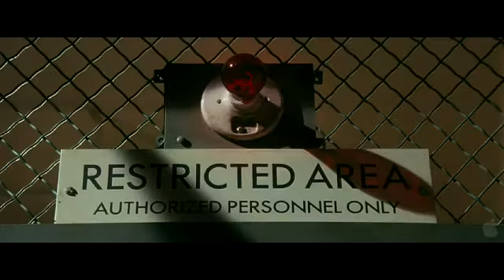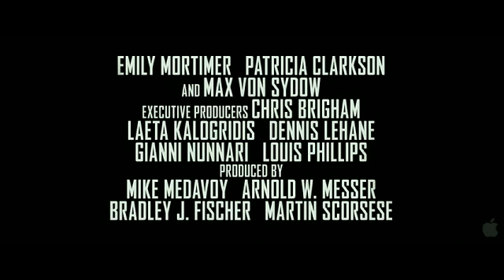Shutter Island HQ (2010)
A guy goes to an Island what is an Asylum where he goes to check up on a prisoner has just vanished and some weird stuff is happening in the Island